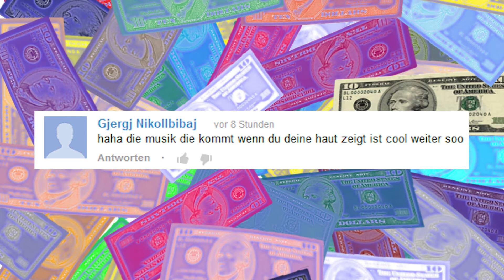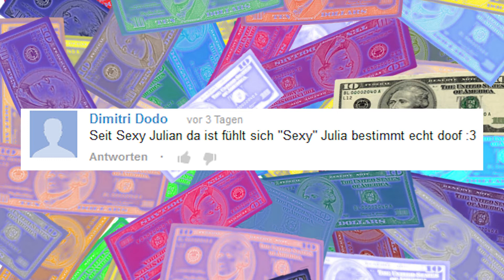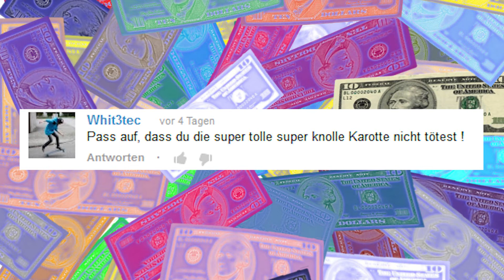Sexy Julian #3 - Was sind Transvestiten & Transsexuelle?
Ja ich fand sie echt gut aber mittlerweile könnte ich nur kotzen wenn ich "Sexy Julia" höre...also da ich schon beim Luft machen bin bei Sony, dann kann ich auch über Sexy Julia luft machen :-)
Und diesmal kann man auch noch was dabei lernen :-)
Alle Julia-Hater Liked mich HART ;-)